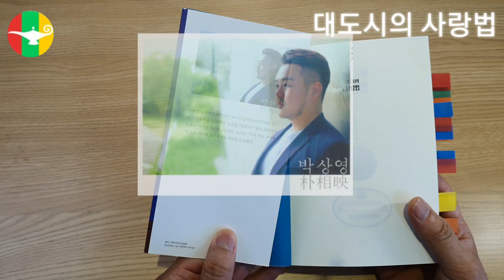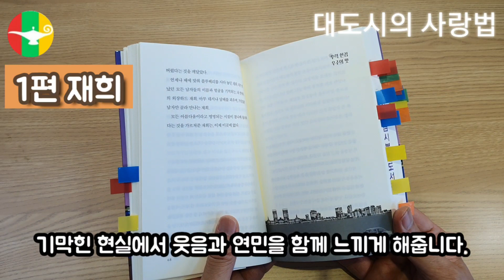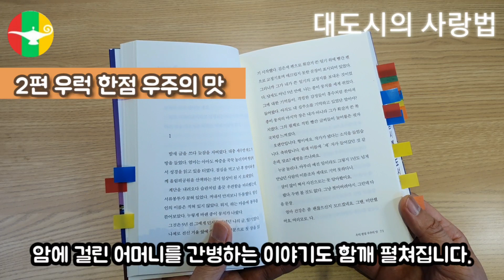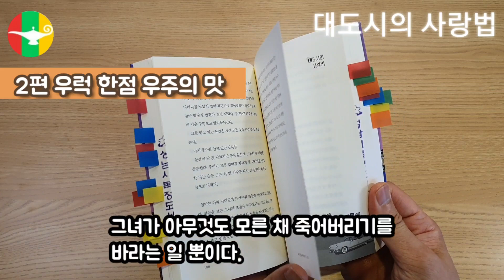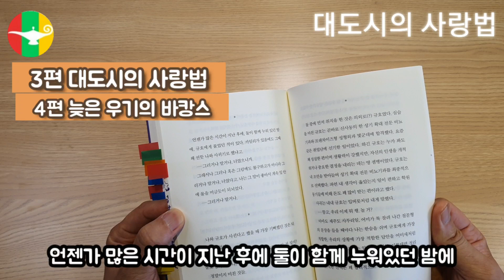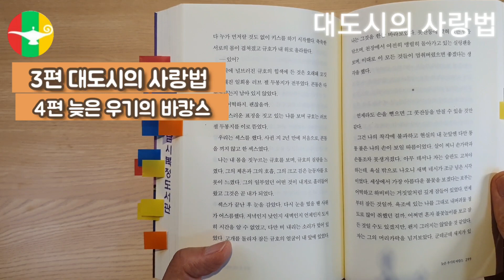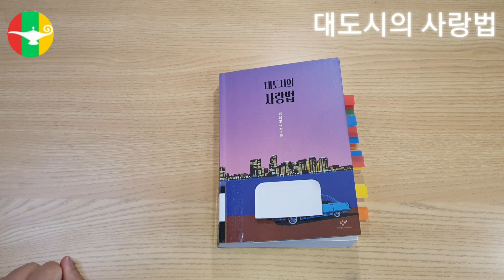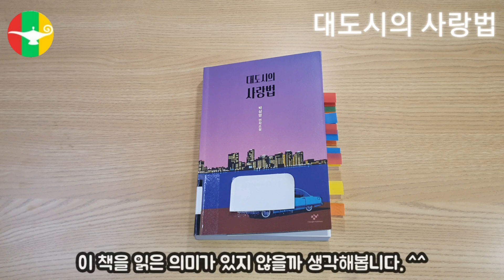[캡틴스타] (대도시의 사랑법) 살면서 봤을지도 모를, 하지만 잘 알려지지 않은 사랑이야기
안녕하세요? 캡틴스타입니다.

오늘 소개시켜드릴 책은 [대도시의 사랑법]입니다.

박상영 작가님의 작품 네편이 묶여 있습니다.

1편 재희

2편 우럭 한점 우주의 맛

3편 대도시의 사랑법

4편 늦은 우기의 바캉스

퀴어 문학의 새지평을 연 작품이라고 해야 할까요?

박상영 작가님은 2019년 [우럭 한점 우주의 맛]으로

제10회 젊은작가상 대상을 수상했습니다.

대도시를 살아가면서 어쩌면 만났을 지도 모를 사랑이야기 속으로 한번 빠져보면 어떨까 합니다.

퀴어라는 성소수자 이전에 사람과 사람이 서로 부대끼고 어우러지는 다양한 모습들을 젊은 감각으로 재미있게 볼 수 있습니다.

이상으로 북리뷰를 마칩니다.

저의 지난 재생 목록은 다음과 같습니다.

감사합니다.

그리고 오늘의 책 구매는 아래에서 하실 수 있습니다.